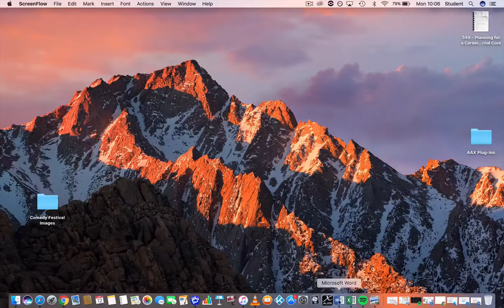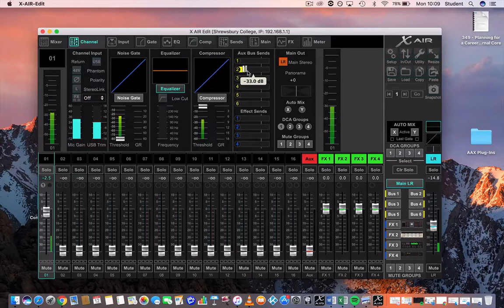Connecting the XR18 to the X Air App